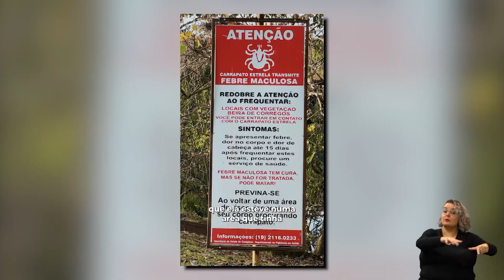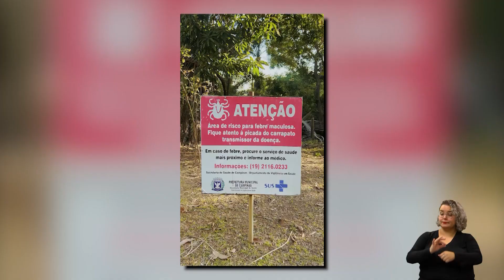COMERCIAL FEBRE MACULOSA 14-06-2023